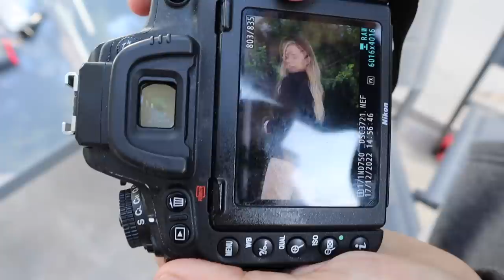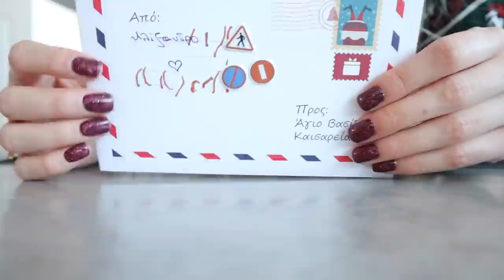Vlogmas Day 18: Φωτογράφιση & Γράψαμε γράμμα στον "Άγιο Τσιτσίλι" | Marinelli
• Νέο βίντεο κάθε μέρα στις 12:00!

• To instagram του φωτογράφου: antonis_portrait_gallery

Marinelli ♥️